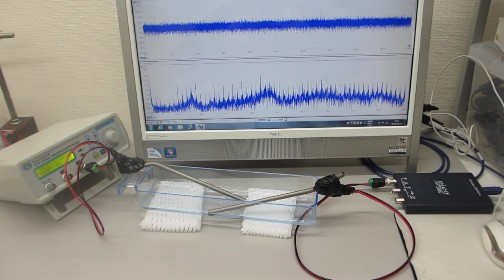超音波伝搬特性テスト（超音波システム研究所）